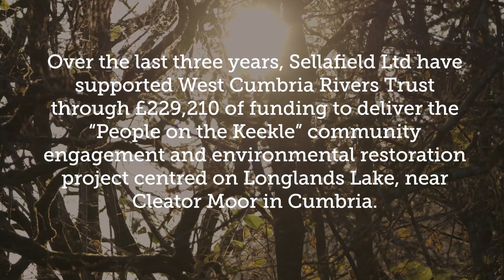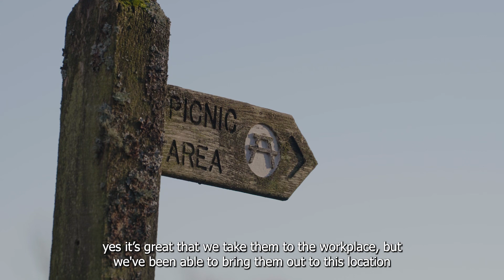The West Cumbria Rivers Trust - Sellafield Ltd social, impact multiplied programme